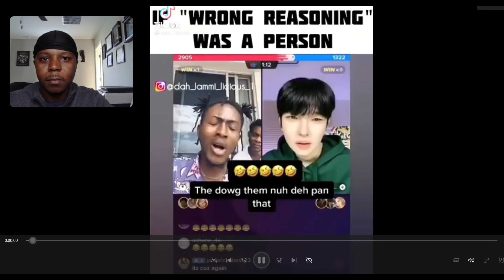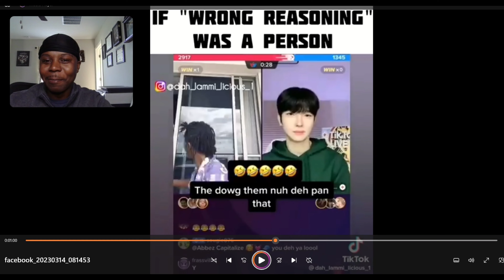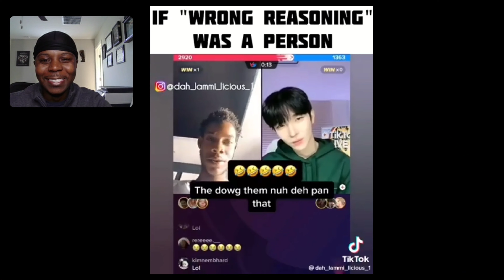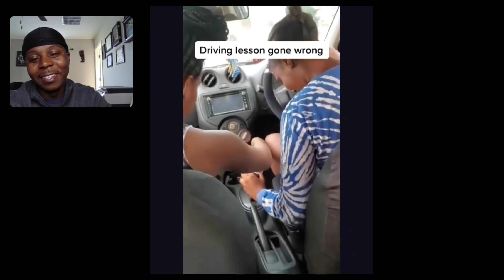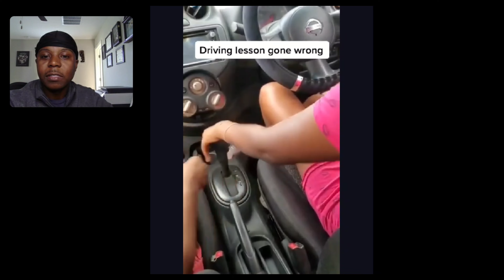Never say this to a Jamaican haha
Please view my Etsy & Mercari stores to make your purchase and take advantage of the awesome deals: